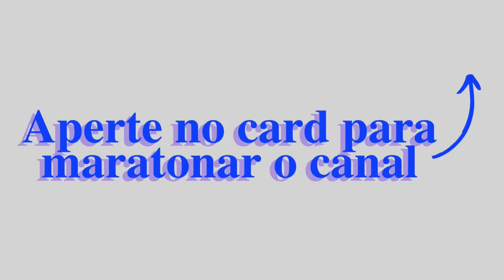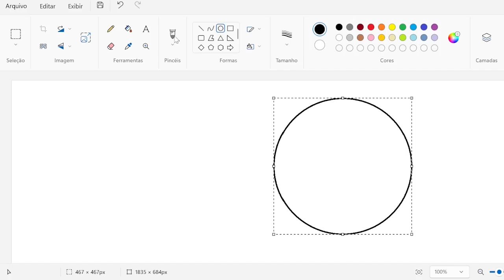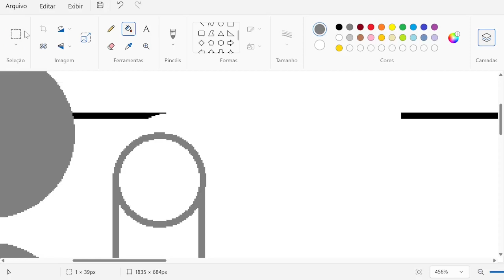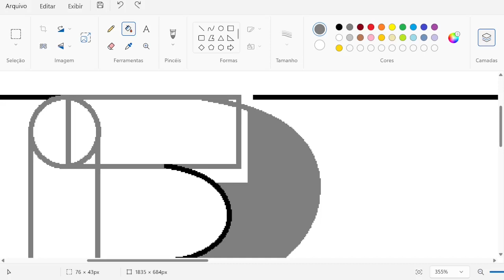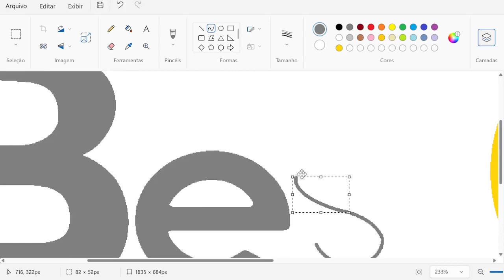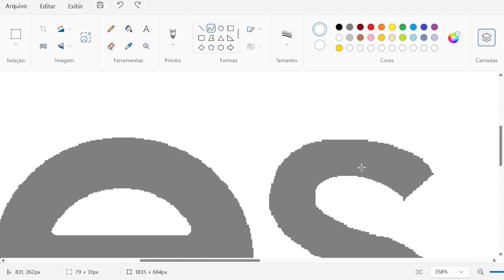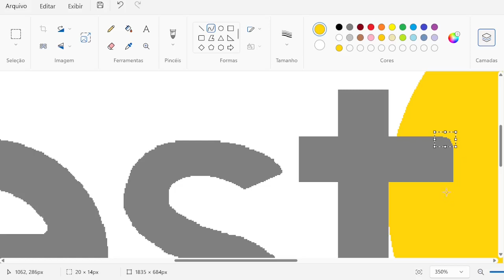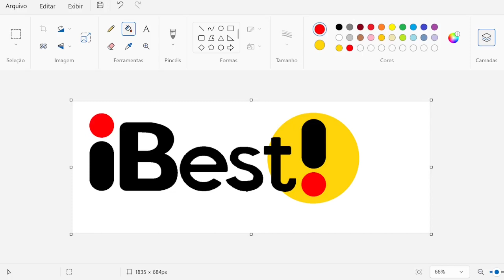Como fazer a logo da iBest no MS Paint.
Hoje. Você vai aprender como fazera logo da iBest e vou compartilhar a colocação do meu tio para vocês votarem nele logotiposemarcas Fonte: None